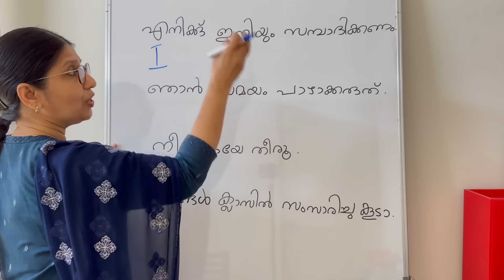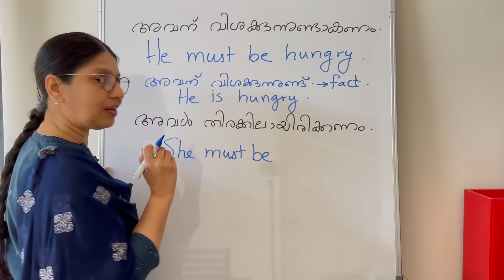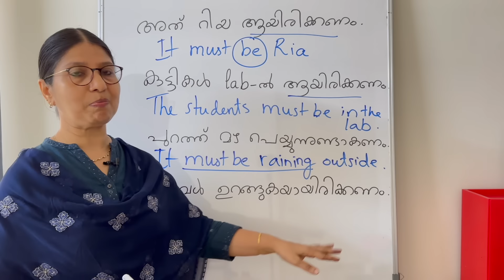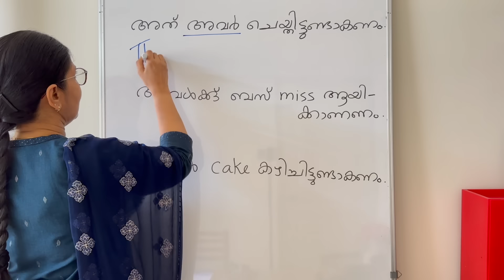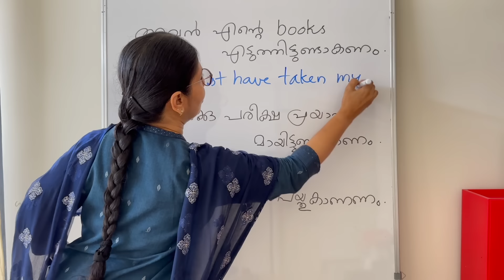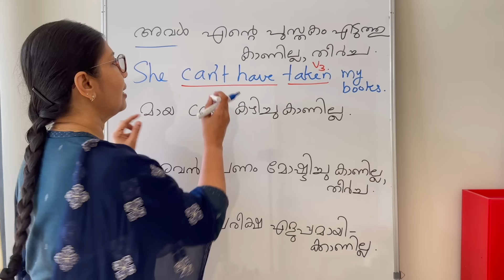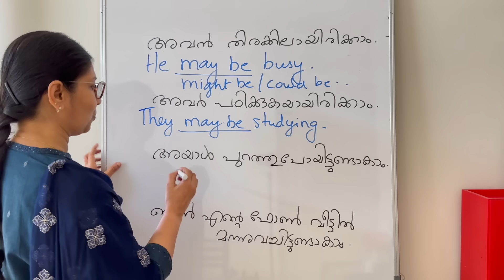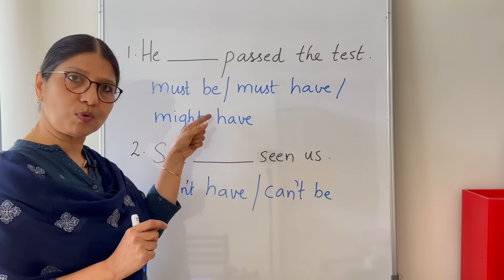MUST BE, MUST HAVE BEEN ഈസിയായി പഠിക്കാം 💯| English Speaking Practice | Spoken English Lesson - 201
നമുക്ക് നല്ല തീർച്ചയുള്ള കാര്യങ്ങളെപ്പറ്റിയുള്ള ഊഹങ്ങൾ ഇംഗ്ലിഷിൽ പറയാൻ MUST ഉപയോഗിക്കാം. MUST, MUST BE, MUST HAVE BEEN, CAN’T BE, CAN’T HAVE BEEN, MIGHT HAVE BEEN - ഇതെല്ലാം വരുന്ന sentences ഉണ്ടാക്കാനും പറയാനും പഠിക്കാം. Fluent ആയി ഇംഗ്ലിഷിൽ പറയാൻ ഈ video നിങ്ങളെ സഹായിക്കും. Sentences കൂടെ പറഞ്ഞും, പിന്നെ തനിയെ പറഞ്ഞും practise ചെയ്യാൻ മറക്കല്ലേ!